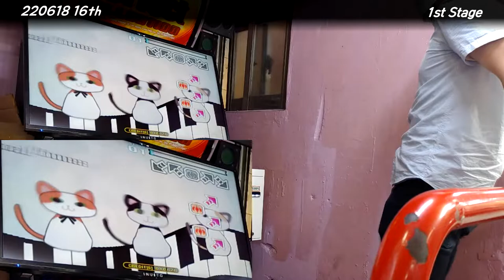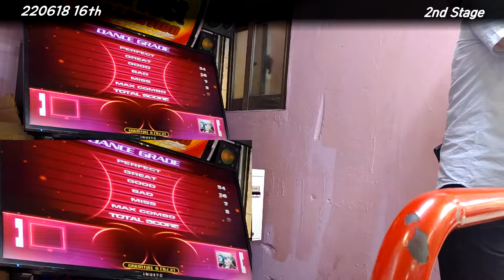[Arcade Play Series] 220618 Pump It Up #16 / 펌프 잇 업 2010 FIESTA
인기 게임 [펌프 잇 업] 시리즈의 10주년 기념 작품. 국내로 출시된 순서로 따지면 16번째 작품. 본 작품은 이전까지의 인터페이스를 격변 수준으로 뜯어 고친 작품이며, 동시에 2020년대 현행의 펌프 잇 업 XX까지 이어지는 기본 시스템을 확립한 작품이다. 일례로, 전용 USB 혹은 카드를 쓰지 않은 상태에서 게임을 시작하면 들어가는 베이직 모드, 그리고 그 상태에서 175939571 순서로 눌러 들어갈 수 있는 풀 모드로 구분한 것이 대표적. 풀 모드로 들어가는 커맨드인 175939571 커맨드는 이 작품에서 처음 등장하여 2020년대 현행까지 이어지고 있다. 또한, 131313 순서로 눌러 커맨드 윈도우를 띄울 수 있다. 이전까지는 배속 등과 같은 옵션을 걸기 위해서는 커맨드를 일일이 입력해야 했다면, 본 작품에서 커맨드 윈도우로 간편하게 조절 가능. 그 외에도 여러 가지가 있다.

- 여담 -
본 작품을 가동하는 기계는 SD. 즉, 펌프 초대작이 출시될 때부터 등장한 기체입니다. 본래는 29인치 CRT를 사용하지만, 당연히 CRT의 노후화로 인해 2020년대 지금까지 CRT가 남아 있는 경우는 보기 어렵습니다. 대신에 LCD로 모니터를 대체한 경우를 많이 볼 수 있습니다.

SD에는 SD 특유의 전용 상판이 있는데, 본 영상에서 볼 수 있는 기계에는 퍼펙트 콜렉션의 상판이 걸려 있습니다. 상판까지 일일이 맞춰서 관리하는 경우는 보기 힘듭니다.

발판은 2세대 발판이며, 인식이 안 되거나 하는 부분은 없습니다. 다만, 발판에 부착된 봉이 많이 흔들려 봉을 잡고 하는데 지장이 있습니다.

기기 설정 : 2코인 1크레딧(1000원에 최대 3곡까지 플레이 가능).